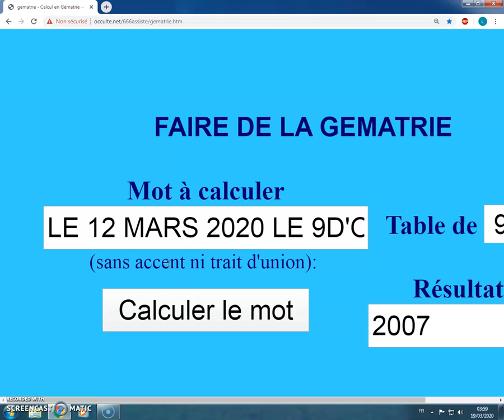LE 12 MARS 2020 LE 9 D'OR DE PATRICIA BRISERA MACRON 2007